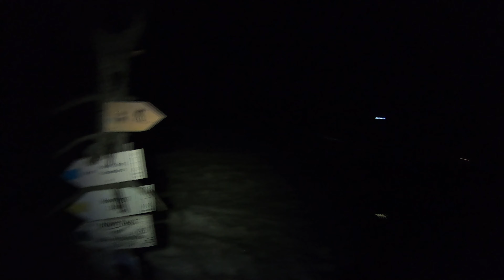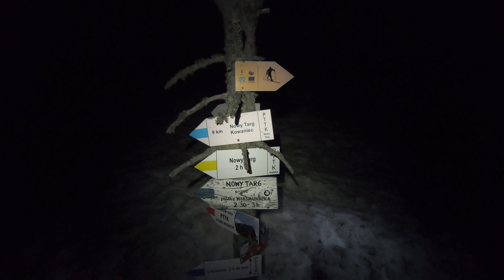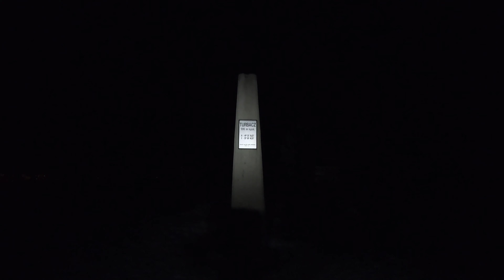20220326 Turbacz nocą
Moich wiele pierwszych razów.
- Nocą w górach
- Raczki
- Turbacz
- Zimą po śniegu
- Z ks. Proboszczem w górach